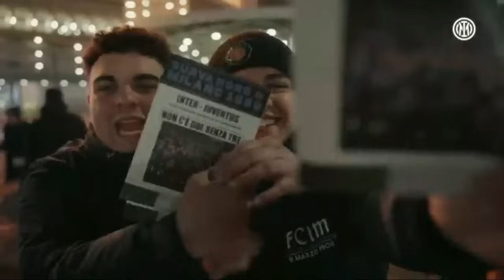KONSISTEN MENANG 🧿 LAUTARO REKOR BARU 🧿 HAKAN ACERBI CEDERA 🧿 JALANI LAGA PADAT 🧿 BERITA INTER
~   INTER TAKLUKKAN ROMA
~ LAUTARO PECAHKAN REKOR
~ BADAI CEDERA
~ MIKI SIAP

SUMBER BERITA
BOLA.NET
Source
SportMEdiaset
Football-Italia.net
SKYSPORT
CdS
Inter.it
medsos berita inter paling update
musik baground